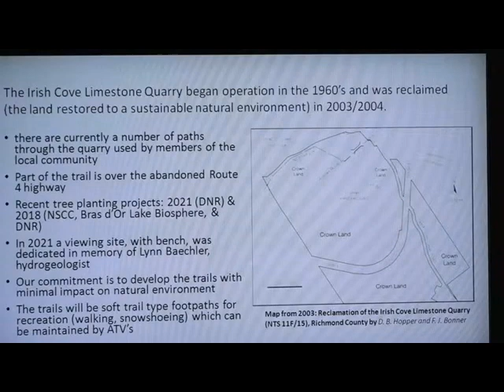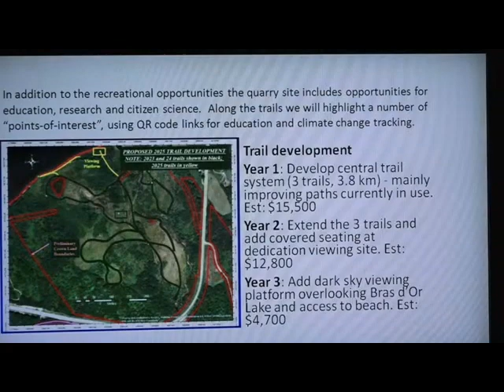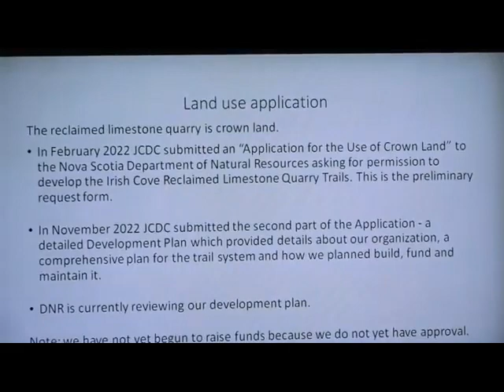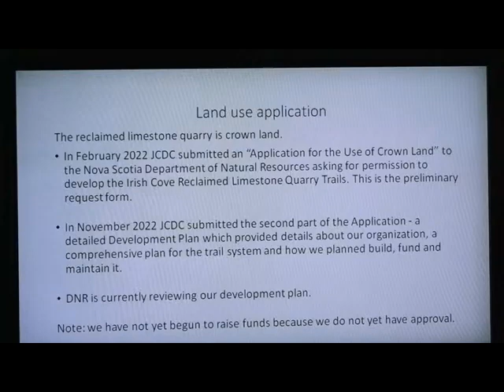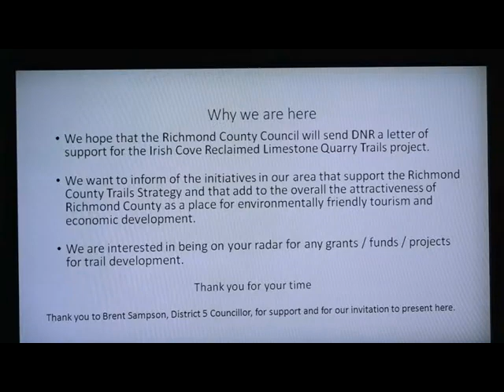Richmond Municipal Council Committee of the Whole Meeting (December 12, 2022)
Telile Community Television, in cooperation with the Municipality of the County of Richmond, presents the Committee of the Whole meeting for Richmond Municipal Council that took place on Monday, December 12, 2022 at the Richmond Municipal Building in Arichat.

Filming and formatting was carried out by Callen Cowan, Nick Boudreau and Becky Bourinot of Telile Community Television.